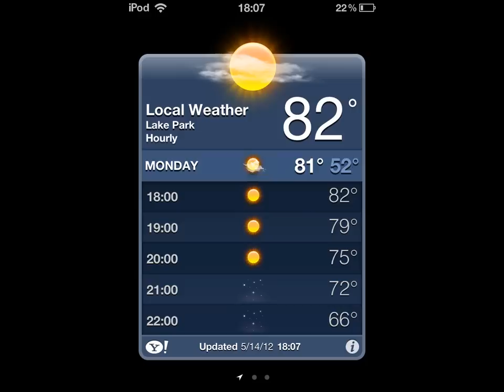I Think I'm Dreaming...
A creative Video that I made, starting off with me sleeping, and having a dream, some clips that were filmed by my little brother parker, who is a great filmer for a ten year old! Which is awesome! Song is pumped up kicks by foster the people.